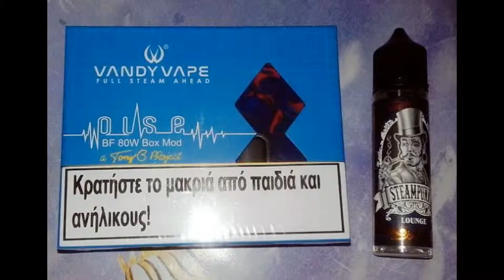"STEAMPUNK" E-liquids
Mixed by Vladimiros Stafylidis